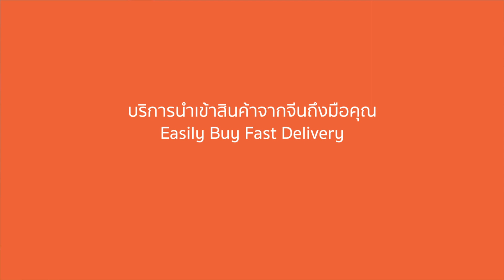CTW2U สาดความสุข วันสงกรานต์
เมื่อซื้อสินค้าครบ 3,000 บาท ขึ้นไป / บิล รับส่วนลดค่าขนส่งสินค้าจีนไทย 15% (ลดท้ายบิล) และรับถุงผ้า 1 ใบ / บิล

CTW2U  สั่งง่าย ถึงไว ไม่ยุ่งยาก
ติดตามข่าวสารและเป็นเพื่อนกับเราได้ที่
Facebook / Line / IG / Tiktok / Youtube  @CTW2U